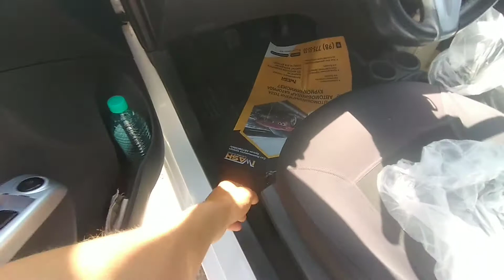Карши машина бозори спарк нархлари 1 июнь 2021 г. 1 iyun Qarshi mashina bozori spark narxlari 2021 y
1 июнь Карши машина бозори спарк нархлари 2021 йил

Ортик уз

Админ 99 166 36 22